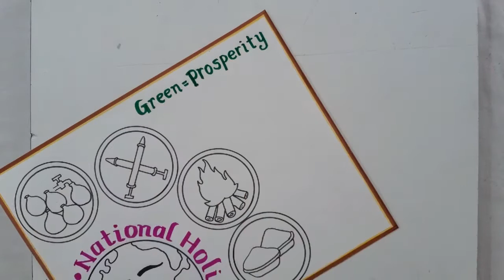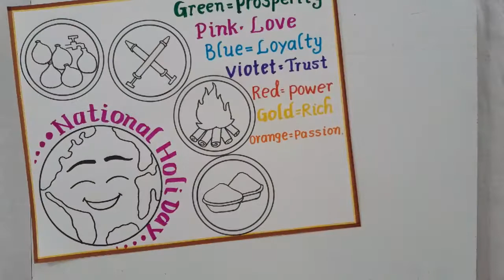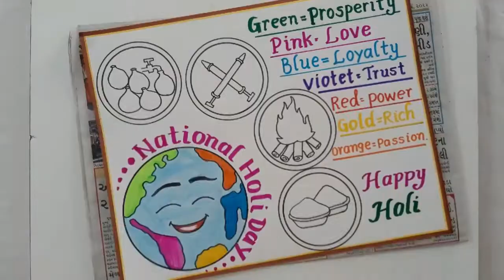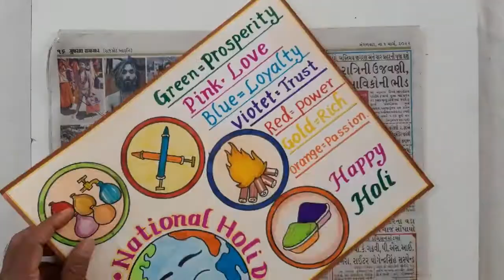Holi Festival Drawing//Holi Festival Poster Drawing Idea//How to Draw Holi Elements Drawing Easy